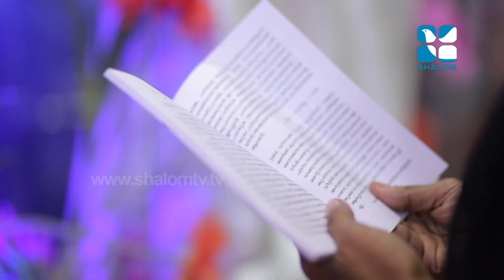Santhwanabhishekam 105 | Fr Joseph Valiyaveettil | ShalomTelevision